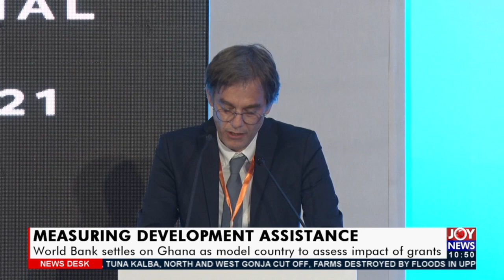Measuring Development Assistance: World Bank settles on Ghana as model country - Business (15-9-21)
World Bank settles on Ghana as model country to assess impact of grants - Business Desk on JoyNews (15-9-21)